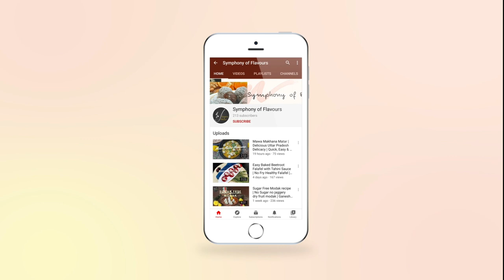Chili Garlic Paratha | Garlic Bread Paratha | गार्लिक ब्रेड के टेस्ट वाला पराठा गेहूं के आटे से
Garlic bread गार्लिक ब्रेड के टेस्ट वाला पराठा गेहूं के आटे से से बनाये वो भी १५ से २० मिनट में

Serving - 4

Ingredients:
Oregano/Mixed herbs - 2 tbsp tsp